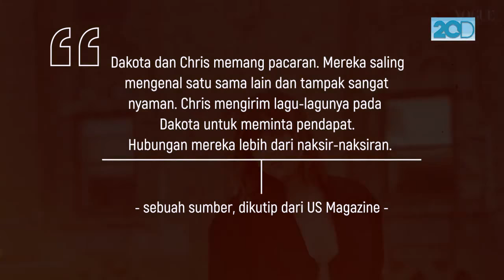Ke Israel Bareng, Chris Martin dan Dakota Johnson Resmi Pacaran?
Vokalis Coldplay, Chris Martin, dan bintang Fifty Shades of Grey, Dakota Johnson, kepergok jalan bareng di Israel. Sudah resmi pacaran?